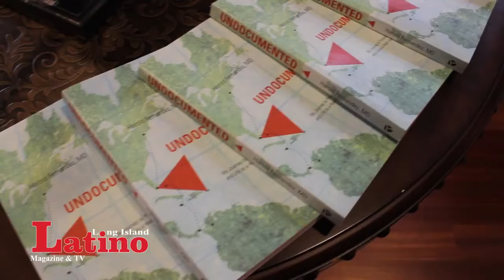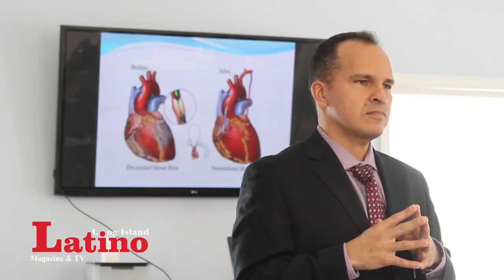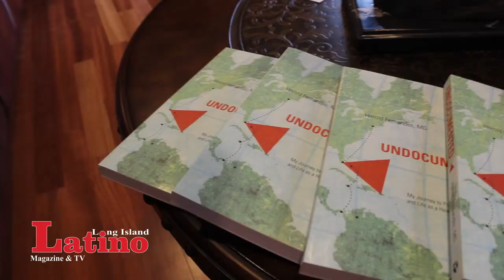Dr. Harold Fernandez "Undocumented"